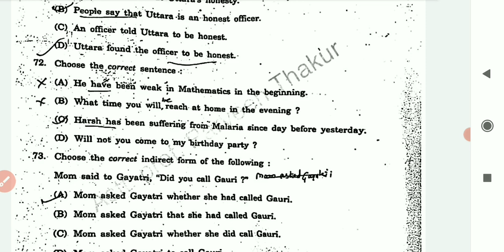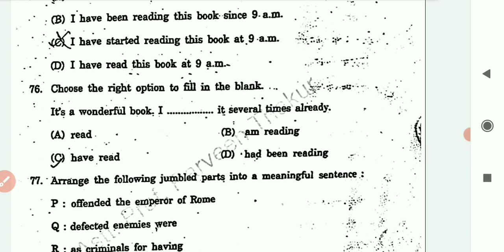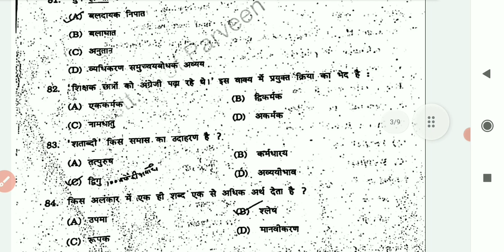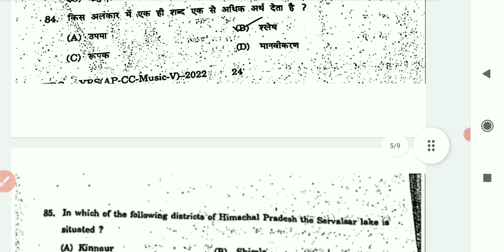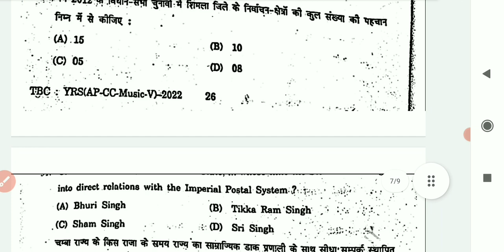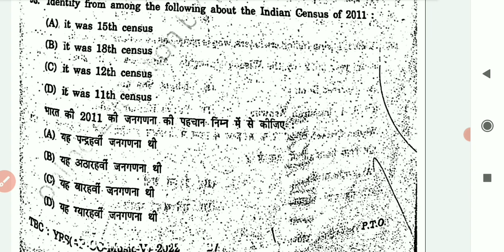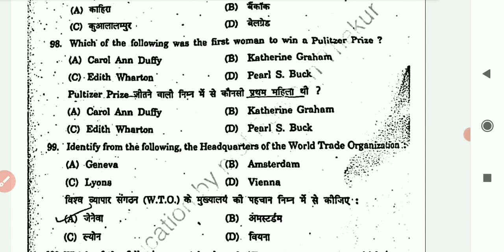assistant professor (MUSIC VOCAL) answer key 2022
Himachal Pradesh public service Commission college cadre screening exam